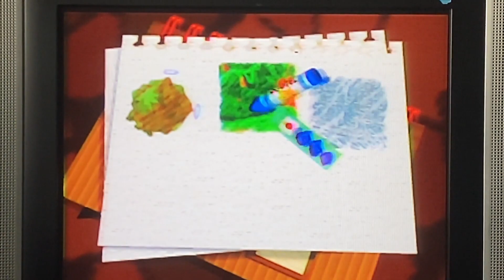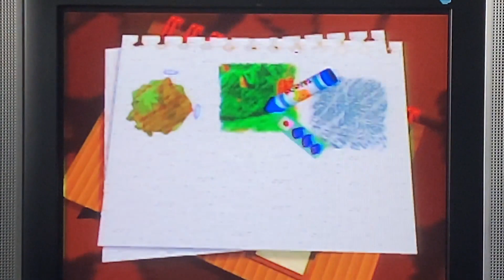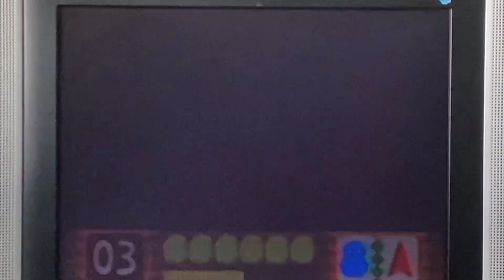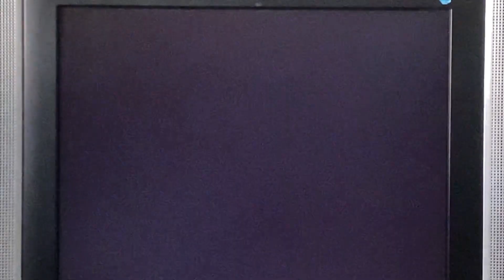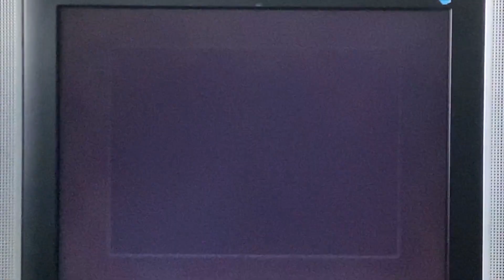Kirby 64: The Crystal Shards (Level 4: Neo Star)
Our adventure takes place in a very hot Neo Star. Entering the perilous volcano in search for the crystal shards.